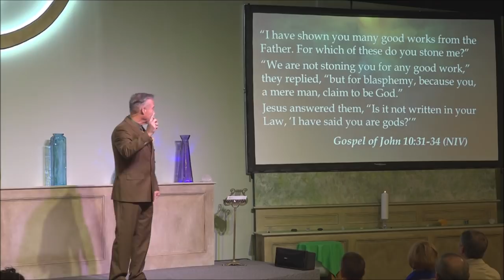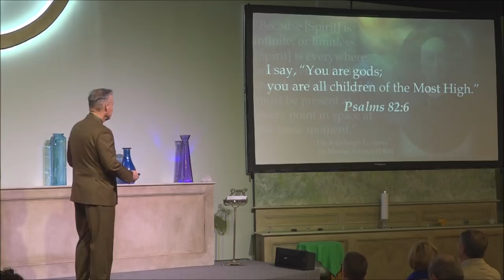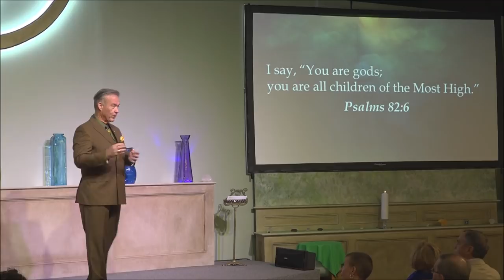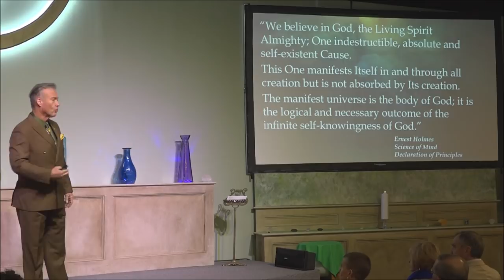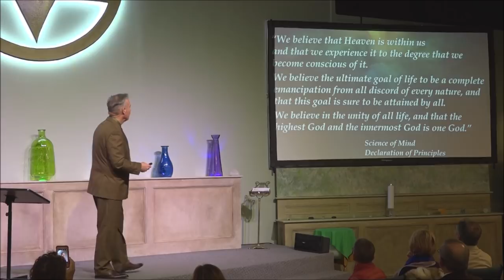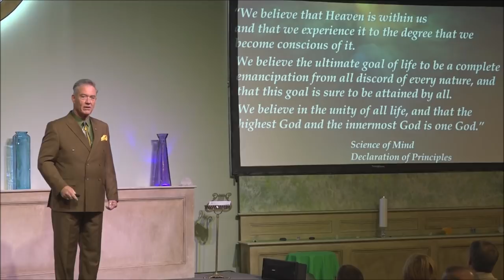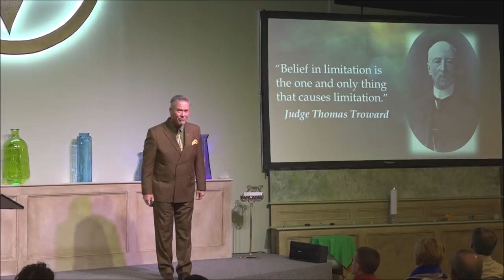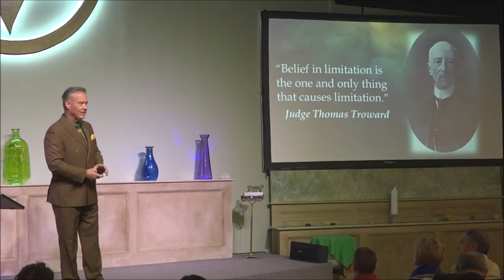You Are the Source with John Waterhouse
New Thought founds its existence on the ancient wisdom from the Hebrew Bible which tells us in Psalm 82:6, "You are gods, you are all children of the Most High." It was Judge Thomas Troward, the Father of New Thought, who wrote that Spirit is infinite, therefore, the whole of Spirit must be present at every point in space at the same moment. That means present in you... in each of us, is Spirit in total; let's remember that, and let's act accordingly. (1/27/2019)